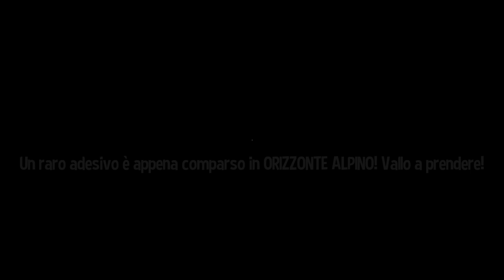ENTRIAMO NEL MANIERO DELLA REGINA E SCAPPIAMO DA VANESSA, LA REGINA CORROTTA - A Hat in Time #7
Supporta il canale iscrivendoti oppure lasciami un parere con un mi piace o un non mi piace, non dimenticare di commentare per consigliarmi contenuti da aggiungere ai miei video, grazie per la visione.

Vieni a trovarmi sul secondo canale.